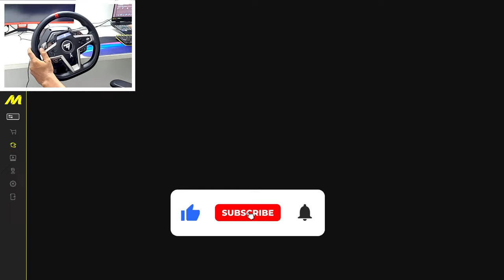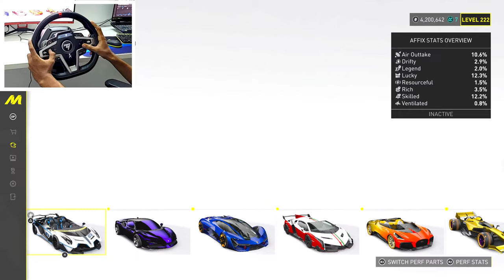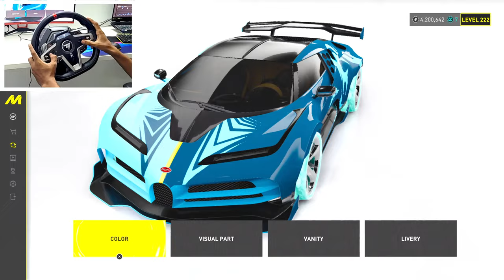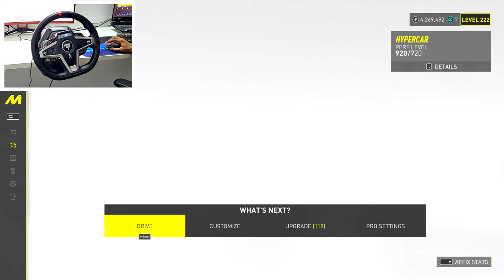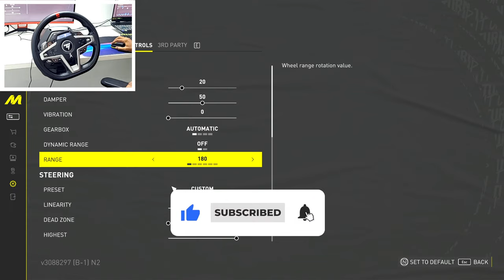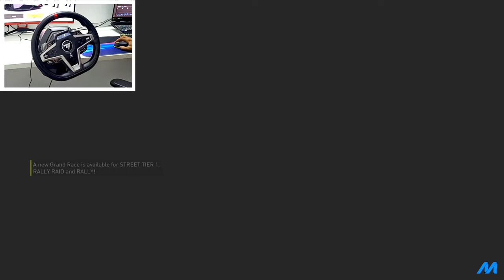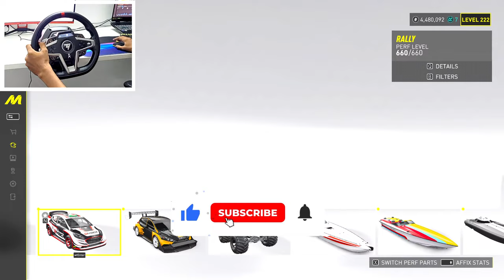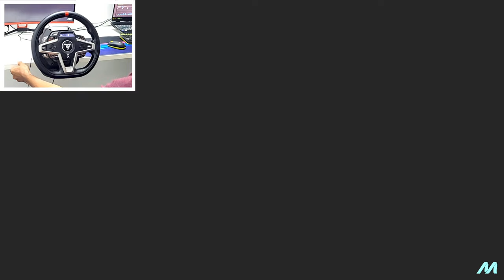Live Grand Race - The Crew Motorfest (Thrustmaster T248 Wheel) gameplay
Brace yourself for an electrifying experience! Join us live for The Crew Motorfest 2024: Grand Race, where every turn, drift, and acceleration is powered by the precision of the Thrustmaster T248 Wheel. Immerse yourself in the heart of the action as top racers compete in a high-stakes showdown. Don't miss the chance to be part of the gaming excitement. Buckle up and let's race into the future together! 🏎️🎮

If you enjoy this video, don't forget to:
💬 Leave a comment sharing your thoughts

PC Specification
Processor: Intel i9 12900H
GPU: RTX 3060
RAM: 16GB DDR5